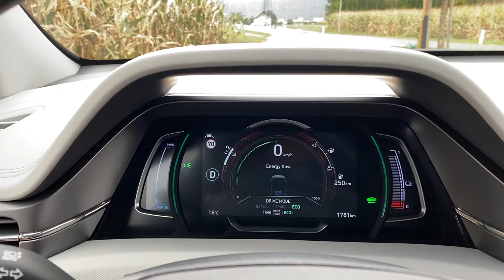Hyundai Ioniq Electric